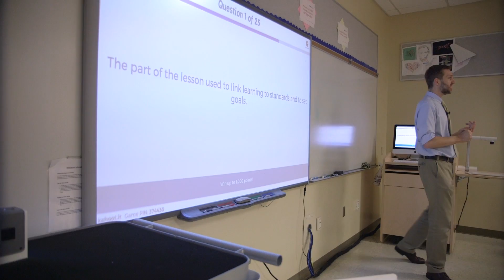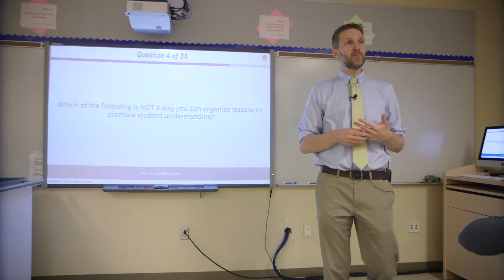Professor of Education Joshua DeSantis Profile - York College of PA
Here's a profile of Joshua DeSantis, an Assistant Professor of Education, and one of the people who makes York College of PA so special. Dr. DeSantis is also the Director of the Masters of Education Program and the Coordinator of Education Technology at YCP.